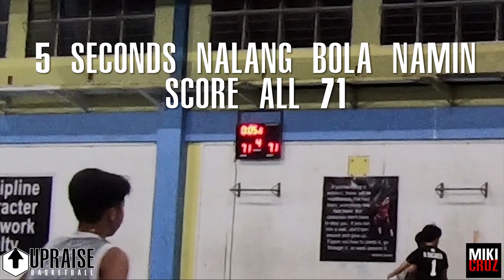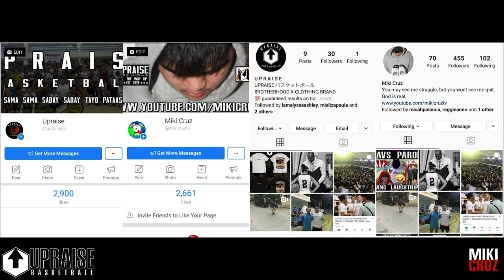INTENSE AT DIKDIKAN NA LABAN NG 13U UPRAISE RSR TEAM A / VLOG # 50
Isa sa pinakaintense at dikdikan na laban namin sa sinalihan namin na liga na CSBL.